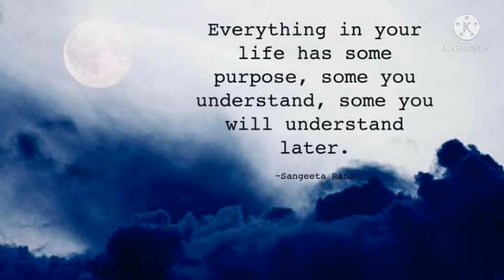WELCOME TO HILLTOP CULASI AJUY,ILOILO CITY | ILOILOTOUR | DORESA TIOCSAY VLOG